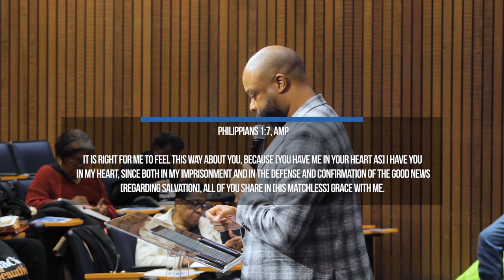BOSS Sunday Service - Feb 11, 2024 - Pastor Darryl Scarbrough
Check out this message from BOSS Church and follow us online for more messages